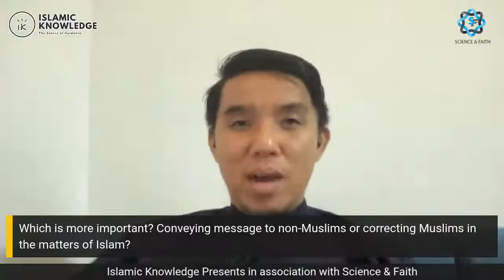Effective Communication in Dawah| Firdaus Wong Wai Hung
𝑇ℎ𝑒 𝐺𝑙𝑜𝑟𝑖𝑜𝑢𝑠 𝑄𝑢𝑟’𝑎𝑛 𝑠𝑎𝑦𝑠: “𝐿𝑒𝑡 𝑡ℎ𝑒𝑟𝑒 𝑎𝑟𝑖𝑠𝑒 𝑜𝑢𝑡 𝑜𝑓 𝑦𝑜𝑢, 𝑎 𝑏𝑎𝑛𝑑 𝑜𝑓 𝑝𝑒𝑜𝑝𝑙𝑒, 𝑖𝑛𝑣𝑖𝑡𝑖𝑛𝑔 𝑡𝑜 𝑎𝑙𝑙 𝑡ℎ𝑎𝑡 𝑖𝑠 𝑔𝑜𝑜𝑑, 𝑒𝑛𝑗𝑜𝑖𝑛𝑖𝑛𝑔 𝑤ℎ𝑎𝑡 𝑖𝑠 𝑟𝑖𝑔ℎ𝑡 𝑎𝑛𝑑 𝑓𝑜𝑟𝑏𝑖𝑑𝑑𝑖𝑛𝑔 𝑤ℎ𝑎𝑡 𝑖𝑠 𝑤𝑟𝑜𝑛𝑔: 𝑇ℎ𝑒𝑦 𝑎𝑟𝑒 𝑡ℎ𝑒 𝑜𝑛𝑒𝑠 𝑡𝑜 𝑎𝑡𝑡𝑎𝑖𝑛 𝑓𝑒𝑙𝑖𝑐𝑖𝑡𝑦.” [𝐴𝑙-𝑄𝑢𝑟’𝑎𝑛 3:104] 𝐿𝑒𝑡'𝑠 ℎ𝑒𝑟𝑒 𝑓𝑟𝑜𝑚 𝐵𝑟𝑜𝑡ℎ𝑒𝑟 𝐹𝑖𝑟𝑑𝑎𝑢𝑠 𝑊𝑜𝑛𝑔 𝑊𝑎𝑖 𝐻𝑢𝑛𝑔 𝑎𝑠 ℎ𝑒 𝑒𝑥𝑝𝑙𝑎𝑖𝑛𝑠 𝑡ℎ𝑒 𝑖𝑚𝑝𝑜𝑟𝑡𝑎𝑛𝑐𝑒 𝑜𝑓 𝐷𝑎𝑤𝑎ℎ 𝑎𝑛𝑑 ℎ𝑜𝑤 𝑒𝑓𝑓𝑒𝑐𝑡𝑖𝑣𝑒 𝑖𝑠 𝑐𝑜𝑚𝑚𝑢𝑛𝑖𝑐𝑎𝑡𝑖𝑜𝑛 𝑐𝑎𝑛 𝑏𝑒 𝑎𝑐ℎ𝑖𝑒𝑣𝑒𝑑.

𝐹𝑖𝑟𝑑𝑎𝑢𝑠 𝑊𝑜𝑛𝑔 𝑖𝑠 𝑡ℎ𝑒 𝐹𝑜𝑢𝑛𝑑𝑒𝑟 𝑎𝑛𝑑 𝑃𝑟𝑒𝑠𝑖𝑑𝑒𝑛𝑡 𝑜𝑓 𝑀𝑢𝑙𝑡𝑖𝑟𝑎𝑐𝑖𝑎𝑙 𝑅𝑒𝑣𝑒𝑟𝑡𝑒𝑑 𝑀𝑢𝑠𝑙𝑖𝑚𝑠 (𝑀𝑅𝑀), 𝑎𝑛 𝐼𝑠𝑙𝑎𝑚𝑖𝑐 𝑁𝐺𝑂 𝑠𝑖𝑛𝑐𝑒 2013. 𝐻𝑒 ℎ𝑎𝑠 𝑣𝑎𝑠𝑡 𝑒𝑥𝑝𝑒𝑟𝑖𝑒𝑛𝑐𝑒 𝑖𝑛 𝑃𝑢𝑏𝑙𝑖𝑐 𝑆𝑝𝑒𝑎𝑘𝑖𝑛𝑔 𝑖𝑛 𝑐𝑜𝑚𝑝𝑎𝑟𝑎𝑡𝑖𝑣𝑒 𝑟𝑒𝑙𝑖𝑔𝑖𝑜𝑛, 𝑚𝑜𝑡𝑖𝑣𝑎𝑡𝑖𝑜𝑛 𝑐𝑜𝑢𝑟𝑠𝑒 𝑎𝑛𝑑 𝑡𝑟𝑎𝑖𝑛𝑖𝑛𝑔. 𝐻𝑒 𝑤𝑎𝑠 𝑡ℎ𝑒 𝑝𝑟𝑜𝑡𝑒𝑔𝑒 𝑜𝑓 𝐷𝑟 𝑍𝑎𝑘𝑖𝑟 𝑁𝑎𝑖𝑘 𝑖𝑛 𝑡ℎ𝑒 𝐼𝑛𝑡𝑒𝑟𝑛𝑎𝑡𝑖𝑜𝑛𝑎𝑙 𝐷𝑎’𝑤𝑎ℎ 𝑇𝑟𝑎𝑖𝑛𝑖𝑛𝑔 𝑃𝑟𝑜𝑔𝑟𝑎𝑚𝑚𝑒 𝑖𝑛 2016. 𝑃𝑟𝑖𝑜𝑟 𝑡𝑜 𝑡ℎ𝑎𝑡, ℎ𝑒 𝑤𝑎𝑠 𝑎 𝑆𝑒𝑛𝑖𝑜𝑟 𝐴𝑐𝑐𝑜𝑢𝑛𝑡 𝑀𝑎𝑛𝑎𝑔𝑒𝑟 𝑖𝑛 𝑎 𝑝𝑢𝑏𝑙𝑖𝑐 𝑙𝑖𝑠𝑡𝑒𝑑 𝑐𝑜𝑚𝑝𝑎𝑛𝑦 𝑓𝑜𝑟 3 𝑦𝑒𝑎𝑟𝑠. 𝐵𝑒𝑓𝑜𝑟𝑒 𝑡ℎ𝑎𝑡, ℎ𝑒 𝑤𝑎𝑠 𝑎 𝑓𝑟𝑒𝑒𝑙𝑎𝑛𝑐𝑒𝑟 𝑎𝑠 𝑎𝑛 𝐸𝑣𝑒𝑛𝑡 𝑀𝑎𝑛𝑎𝑔𝑒𝑟.

𝑆𝑖𝑛𝑐𝑒 2017, ℎ𝑒 𝑟𝑒𝑐𝑒𝑖𝑣𝑒𝑑 𝑚𝑎𝑛𝑦 𝑎𝑤𝑎𝑟𝑑𝑠 𝑑𝑢𝑒 𝑡𝑜 ℎ𝑖𝑠 𝑐𝑜𝑛𝑡𝑟𝑖𝑏𝑢𝑡𝑖𝑜𝑛𝑠 𝑖𝑛 𝐷𝑎𝑘𝑤𝑎ℎ 𝑎𝑐𝑡𝑖𝑣𝑖𝑡𝑖𝑒𝑠 𝑙𝑜𝑐𝑎𝑙𝑙𝑦 𝑎𝑛𝑑 𝑖𝑛𝑡𝑒𝑟𝑛𝑎𝑡𝑖𝑜𝑛𝑎𝑙𝑙𝑦 𝑠𝑢𝑐ℎ 𝑎𝑠 𝐼𝑘𝑜𝑛 𝐷𝑎𝑘𝑤𝑎ℎ 𝑌𝐴𝐷𝐼𝑀 𝑖𝑛 2020, 𝐷𝑢𝑡𝑎 𝑅𝑎ℎ𝑚𝑎ℎ 𝑓𝑟𝑜𝑚 𝑡ℎ𝑒 𝐺𝑜𝑣𝑒𝑟𝑛𝑚𝑒𝑛𝑡 𝑖𝑛 2019, 𝑇𝑜𝑘𝑜ℎ 𝐷𝑎𝑘𝑤𝑎ℎ 𝐷𝑒𝑤𝑎𝑛 𝐻𝑖𝑚𝑝𝑢𝑛𝑎𝑛 𝑃𝑒𝑚𝑢𝑑𝑎 𝑃𝐴𝑆 𝐾𝑒𝑏𝑎𝑛𝑔𝑠𝑎𝑎𝑛 𝑖𝑛 2018, 𝑇𝑜𝑘𝑜ℎ 𝐷𝑎𝑘𝑤𝑎ℎ 𝑀𝑎𝑎𝑙 𝐻𝑖𝑗𝑟𝑎ℎ 1439𝐻 𝑃𝑢𝑙𝑎𝑢 𝑃𝑖𝑛𝑎𝑛𝑔 𝑖𝑛 2017, 𝐴𝑞𝑖𝑑𝑎ℎ 𝐴𝑑𝑣𝑖𝑠𝑜𝑟𝑦 𝑃𝑎𝑛𝑒𝑙 𝑓𝑜𝑟 𝐽𝑎𝑏𝑎𝑡𝑎𝑛 𝑀𝑢𝑓𝑡𝑖 𝑆𝑒𝑙𝑎𝑛𝑔𝑜𝑟 𝑑𝑒𝑎𝑙𝑖𝑛𝑔 𝑤𝑖𝑡ℎ 𝑑𝑒𝑐𝑙𝑎𝑟𝑎𝑡𝑖𝑜𝑛 𝑜𝑓 𝑟𝑒𝑙𝑖𝑔𝑖𝑜𝑛 𝑠𝑡𝑎𝑡𝑢𝑠, 𝑇𝑜𝑝 3 𝑏𝑒𝑠𝑡 𝑝𝑎𝑟𝑡𝑖𝑐𝑖𝑝𝑎𝑛𝑡𝑠 𝑖𝑛 𝐼𝑛𝑡𝑒𝑟𝑛𝑎𝑡𝑖𝑜𝑛𝑎𝑙 𝐷𝑎𝑘𝑤𝑎ℎ 𝑇𝑟𝑎𝑖𝑛𝑖𝑛𝑔 𝑃𝑟𝑜𝑔𝑟𝑎𝑚 𝑢𝑛𝑑𝑒𝑟 𝐷𝑟 𝑍𝑎𝑘𝑖𝑟 𝑁𝑎𝑖𝑘 𝑖𝑛  𝑀𝑢𝑚𝑏𝑎𝑖 𝑜𝑛 2016.

Islamic Knowledge - The Source of Guidance